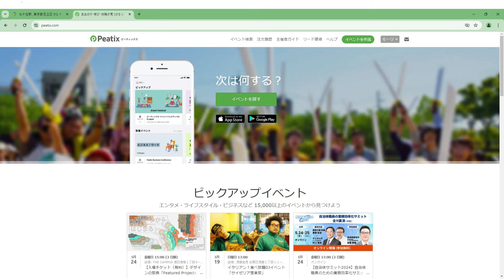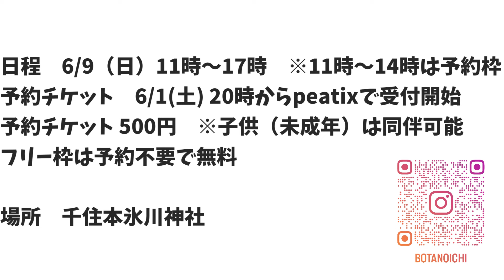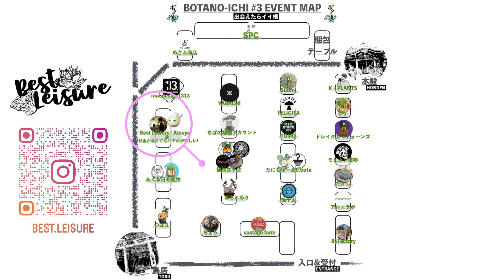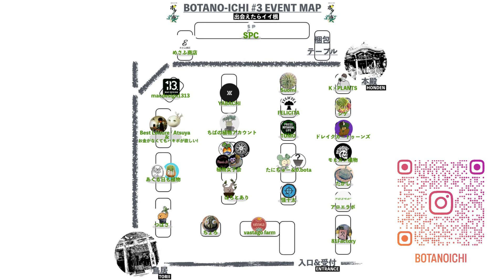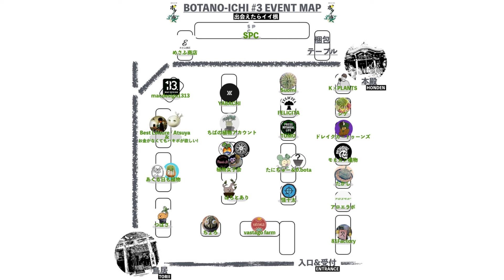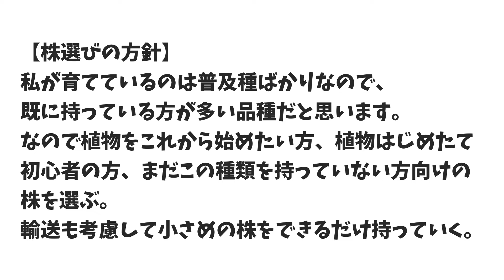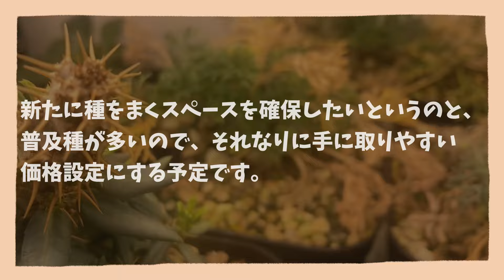育てた植物を見ながらイベントに出す株を選んだり｜塊根植物｜多肉植物｜パキポディウム｜ハオルチア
モーリと申します。
6月9日にボタの市という植物イベントに出させていただくことになりました！
その時に持っていく植物を選ぶ動画です！

・日時　6/9(日) 11時〜17時）
※11時〜14時は予約枠となります（予約枠に関しては変更の可能性あり。）
・場所　千住本氷川神社
・入場料 予約枠500円　フリー枠無料
・予約チケット　6/1(土) 20時　peatixで受付開始します。
・お願い事項
※youtubeの撮影がございます。風景の一部として映り込んでします場合がございますので予めご了承ください。映り込みに不具合が発生する場合は撮影者へ一言お声がけ頂きますようお願い致します。
※神社内は禁煙です。公共の所定の場所でお願いします。
※袋代は有料とさせて頂きます。袋、カゴ等の持参のご協力お願いします。